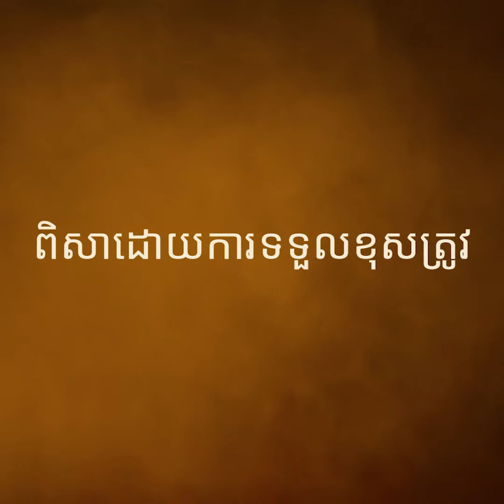កម្មវិធីធ្វើយោគៈ និងសមាធិនៅបរិវេណប្រាសាទអង្គរវត្ត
TNAOT App បណ្តុំនៃព័ត៌មាន កម្សាន្ត និងចំណេះដឹង សម្រាប់អ្នកទាំងអស់គ្នា